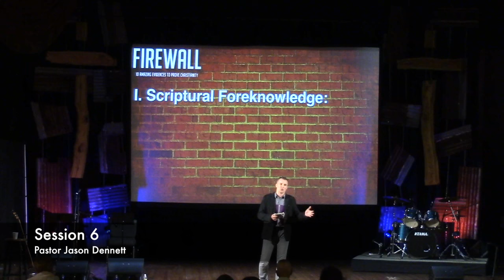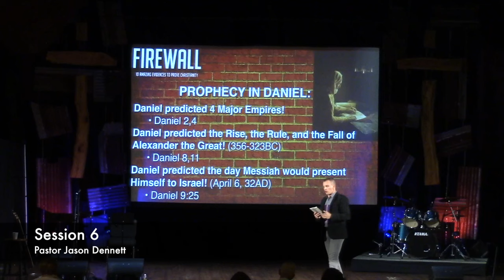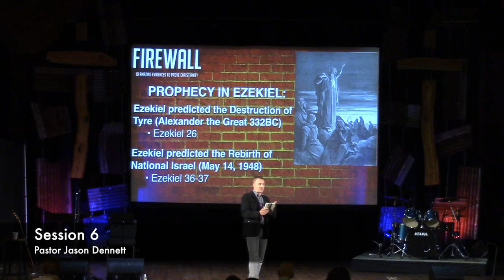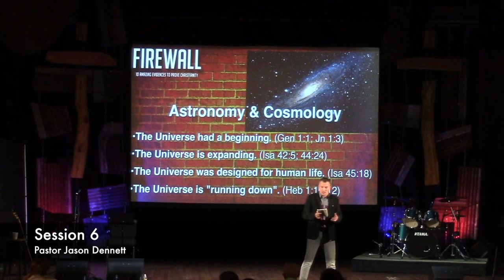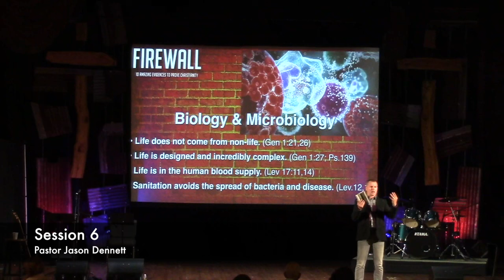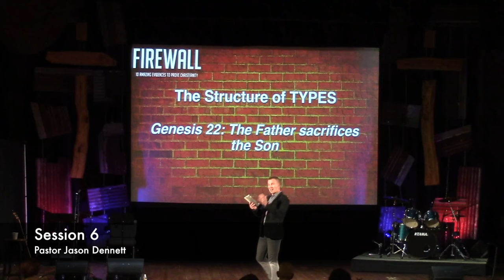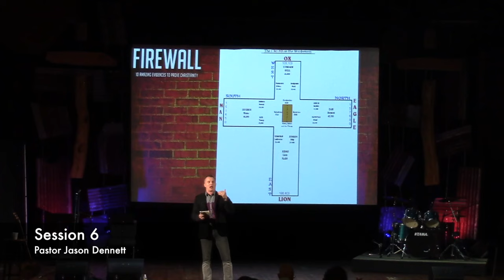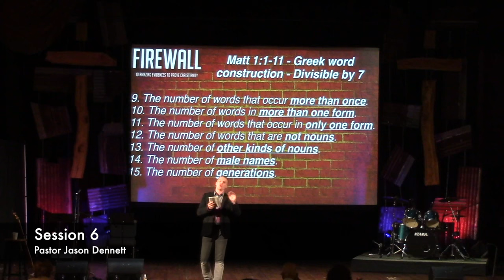FIREWALL: BIBLE - Divine Signature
2016 Apologetics Conference